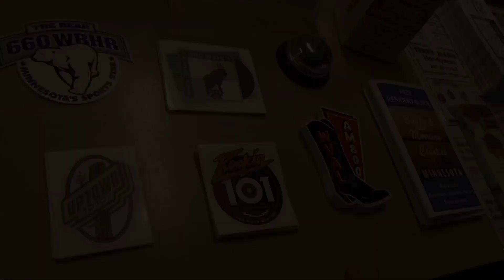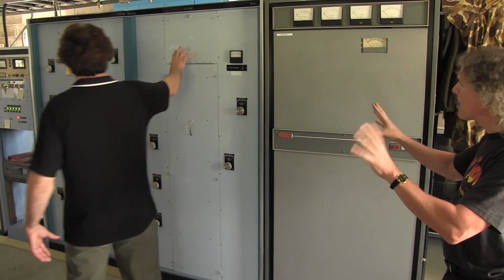Tri County Broadcasting Vignette